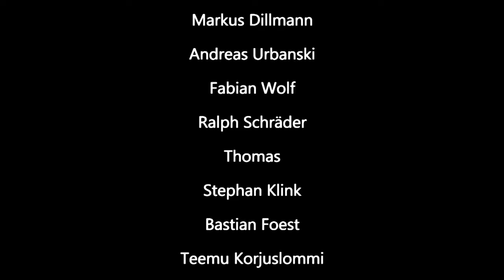Wahnsinn beim Grand ohne 4 - Diese Chance kommt nie wieder (Skat Rätsel 237)!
Skat Rätsel 237 Diese Chance kommt nie wieder!

00:00 Intro
00:32 Rätsel 237 Story, Analyse & Lösung
05:33 Outro